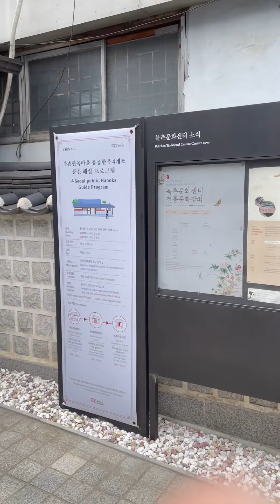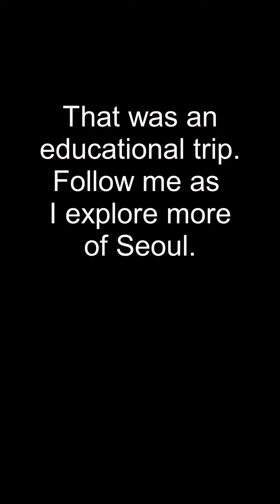Bukchon Heritage Village, Seoul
Bukchon is a genuine residential area, where people still lives.  There are signs around this tourist attraction to tell visitors to lower voices.  Beyond the traditional façade are modern living interiors.  It is a great place to explore the many heritage buildings (by the way, many are now coffee houses) and narrow streets.